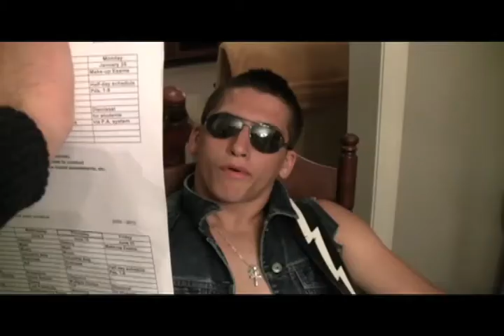Master Exploder Music Video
The most incredible thing you will ever see.